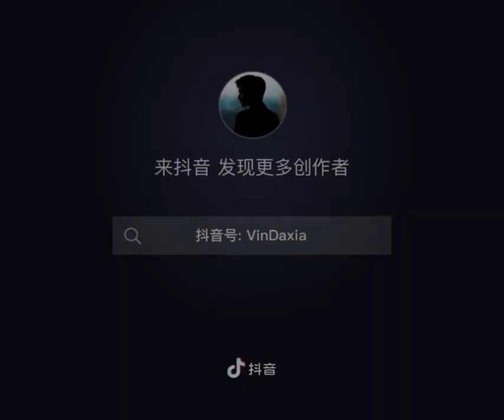Tan bello • Zhang Binbin